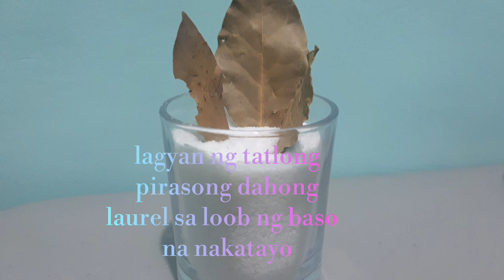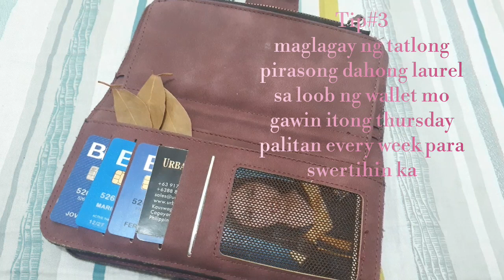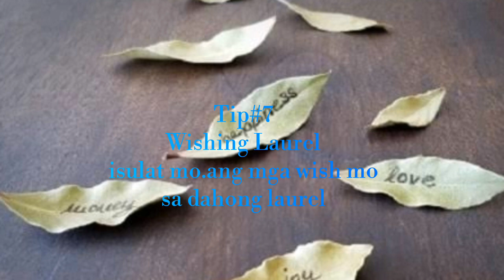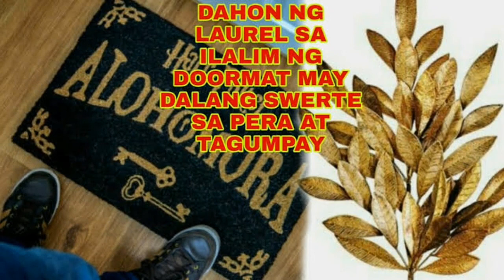MABISANG PAMPASWERTE ANG DAHONG LAUREL O BAYLEAF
Ang  videong ito ay pinapakita kung paano gagamitin ang dahong laurel o bayleaf,dahil ito ay maswerteng halaman na nagbibigay ng kasaganahan sa buhay kasama na ang dasal at panalangin sa puong may kapal,